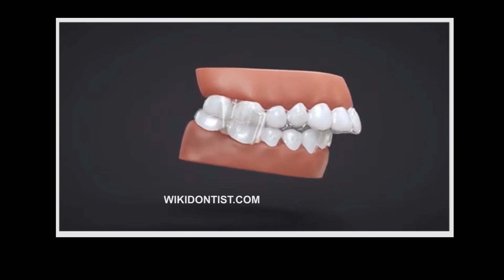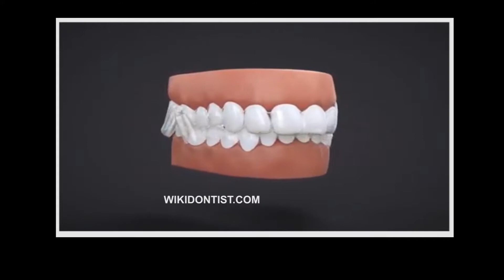Clear Aligners / Invisalign can it be done in all ages.../Dental Videos/Dr. Thomas Nechupadam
Clear Aligners / Invisalign can it be done in all ages...

English Dental Videos
Malayalam Version of This Channel.
Pallu Doctor
Pls SCBSCRIBE and LIKE Videos

A Video by Dr Thomas Nechupadam At Dr Nechupadam Dental Marine drive Kochi